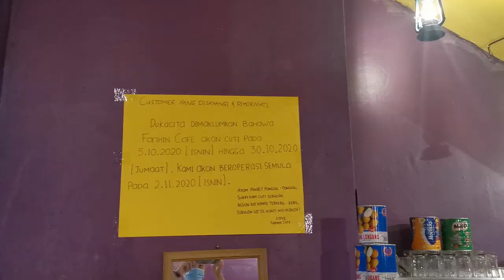Farihin Cafe Sri Aman. The Best Ayam Penyet Crispy，Sambal sangat Pedas dan best! 炸鸡，美食!一定要过来尝试一下!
Yummy!!! Ayam Penyet yang paling sedap di Bandar Sri Aman, Sarawak.
不专业的 review.